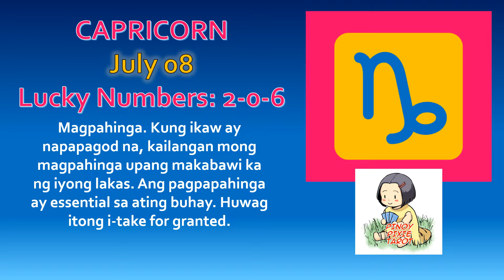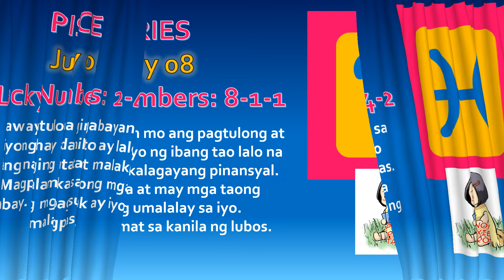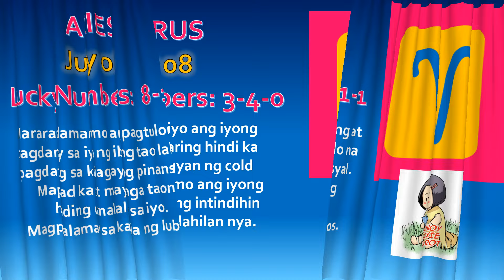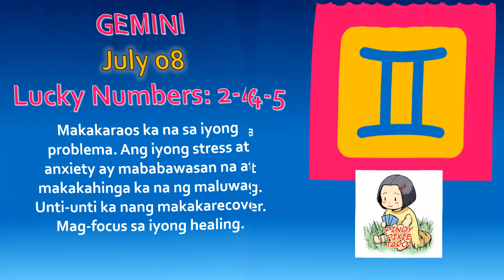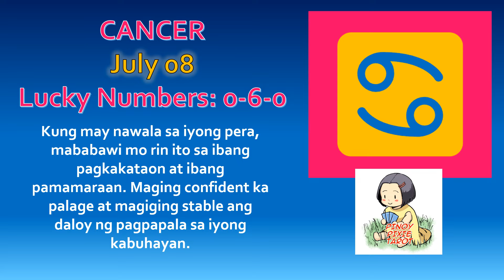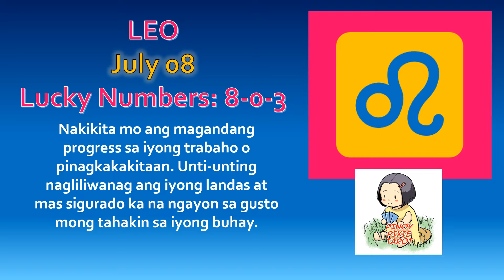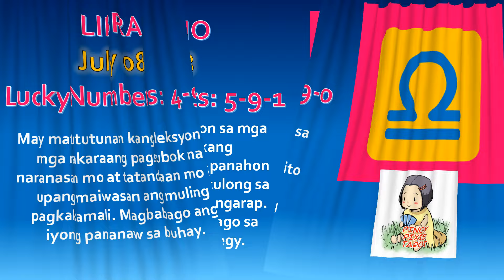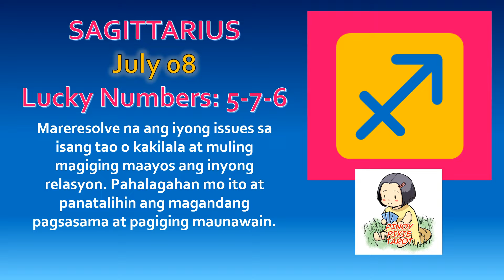Horoscope for Today - DAILY TAROT - July 08, 2024 / Kapalaran Ngayong Araw Tagalog Tarot Reading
Horoscope for Today - DAILY TAROT - July 08, 2024 Kapalaran Ngayong Araw Tagalog Tarot Reading Today

Hi guys, eto ang ating daily kapalaran gabay sa pamamagitan ng tarot para ngayong araw ng July 08. Eto ay general reading lamang, pwedeng mag-resonate o hindi sa lahat. Ako ay gumagamit ng oracle decks para sa inyong daily gabay. Ito ay para sa lahat ng zodiac signs.

TIMESTAMP
00:00 Introduction
00:20 Capricorn
01:06 Aquarius
01:52 Pisces
02:38 Aries
03:24 Taurus
04:10 Gemini
04:56 Cancer
05:42 Leo
06:28 Virgo
07:14 Libra
08:00 Scorpio
08:46 Sagittarius
09:32 Outro

pinoy horoscope
tagalog horoscope
kapalaran 2024
horoscope 2024